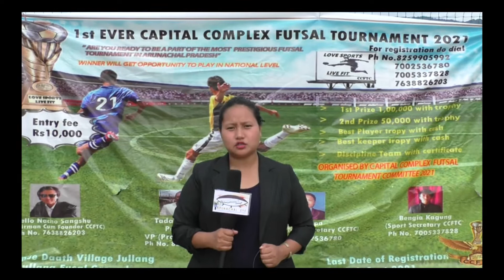1st ever capital complex futsal tournament 2021 to kick off from 2nd october.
1st ever capital complex futsal tournament 2021 to kick off from 2nd october. the Winner will walk away with cash prize of Rs 1 lakh with trophy and a certificate. Arunachal Pradesh is the Arunachal Pradesh News in Hindi/English language news channel.